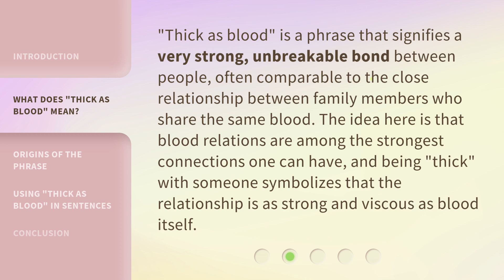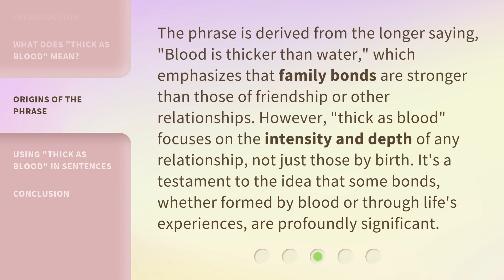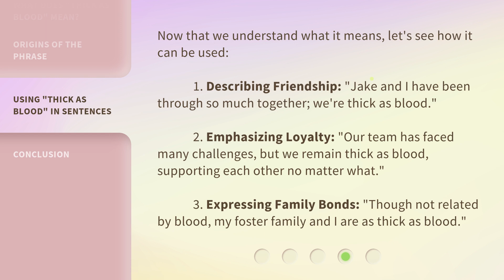Understanding the Phrase "Thick as Blood"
Unraveling 'Thick as Blood' • Explore the meaning and origins of the phrase 'Thick as Blood' in this enlightening video.

00:00 • Introduction - Understanding the Phrase "Thick as Blood"
00:31 • What Does "Thick as Blood" Mean?
00:59 • Origins of the Phrase
01:30 • Using "Thick as Blood" in Sentences